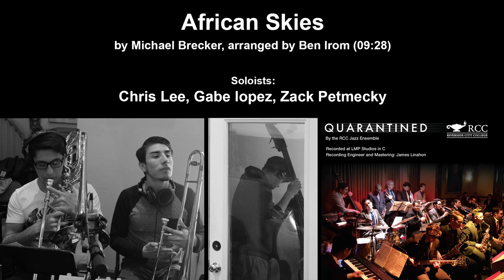African Skies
by Michael Brecker, arranged by Ben Irom; Soloists: Chris Lee, Gabe lopez, Zack Petmecky